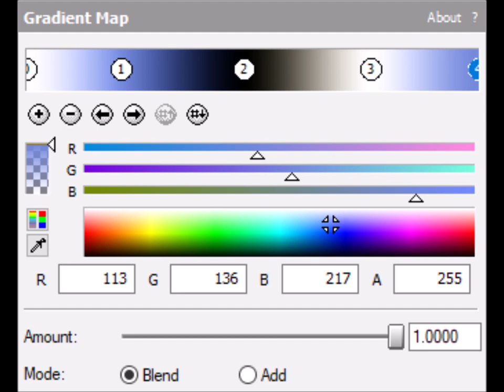How to make Discord Mega Ensemble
Effect by TakendomeFullMagicalLogo2731 HD